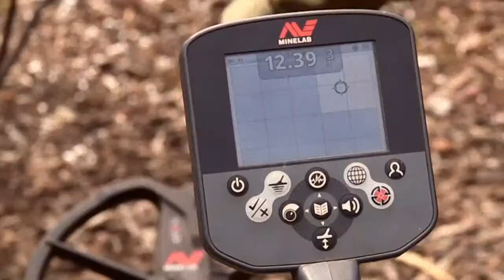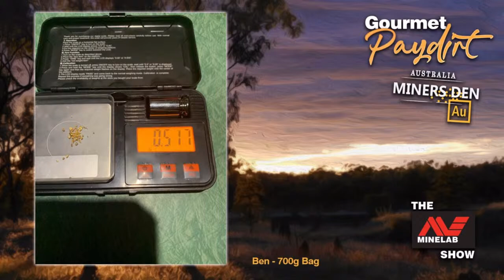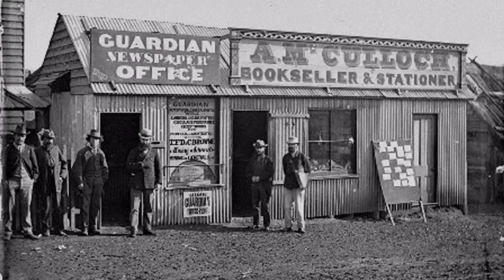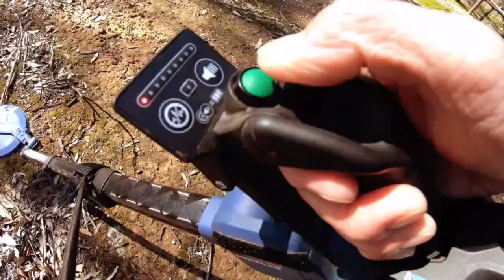The Minelab Show Episode 71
Back for 2022!!!
The Minelab Show Live Wednesday Night at 7.30pm AEDT.

The show to watch for all of the latest gold news, prospecting tips from the pros and anything and everything metal detecting.

We've got a great show lineup for our next show including:

- Top tip
- A great Gold Hotspot
- plus more...